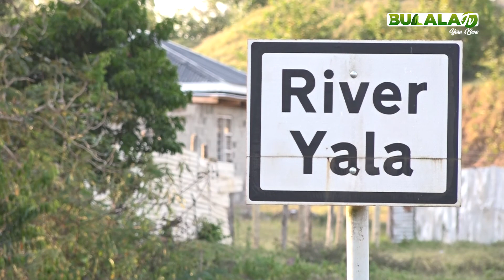River Yala [Lukose]